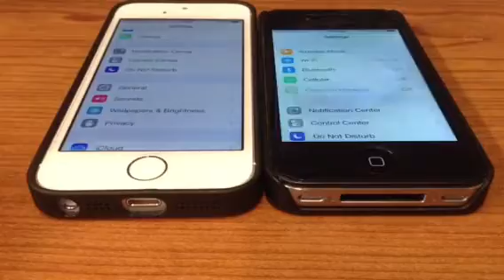iPhone 5S vs iPhone 4 Home Button Lag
my iPhone 5S is noticeably slower returning to the home screen after pressing the button than an iPhone 4. both running iOS 7.0.3